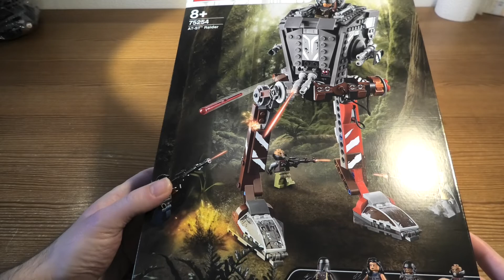Building Lego Star Wars AT ST Raider SET 75254 PART 1 4K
Excite any LEGO® builder or fan with this 75254 Star Wars™ AT-ST Raider vehicle. This brick-built Star Wars construction toy features the same cannibalized look of the walker from the hit Star Wars TV series, The Mandalorian, including jointed posable legs, a turning turret that opens up to reveal a detailed interior with space to sit a minifigure, plus 2 firing shooters. The set also includes Star Wars characters The Mandalorian, Cara Dune and 2 Klatooinian Raider minifigures to really get the action going.

Includes 4 LEGO® Star Wars™ characters: The Mandalorian, Cara Dune and 2 Klatooinian Raider minifigures.
LEGO® Star Wars™ AT-ST vehicle features posable jointed legs, a wheel-activated turning turret, opening canopy with space for a minifigure inside a detailed cockpit, and specially decorated elements for a cannibalized look.
Weapons include 3 blaster rifles and a blaster.
Recreate amazing adventures from the hit Star Wars: TV series The Mandalorian.
Makes a great birthday gift, Christmas present or just a Star Wars™ gift for any occasion.
LEGO® Star Wars™ AT-ST walker building toy measures over 9” (25cm) high, 5” (15cm) long and 5” (13cm) wide.